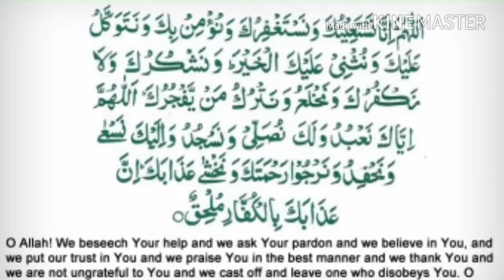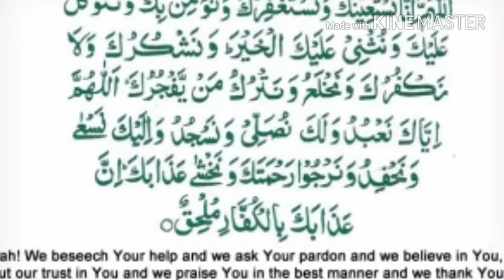دعاِ قنوت Dua-E-Qunoot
اَللَّهُمَّ إنا نَسْتَعِينُكَ وَنَسْتَغْفِرُكَ وَنُؤْمِنُ بِكَ وَنَتَوَكَّلُ عَلَيْكَ وَنُثْنِئْ عَلَيْكَ الخَيْرَ وَنَشْكُرُكَ وَلَا نَكْفُرُكَ وَنَخْلَعُ وَنَتْرُكُ مَنْ ئَّفْجُرُكَ اَللَّهُمَّ إِيَّاكَ نَعْبُدُ وَلَكَ نُصَلِّئ وَنَسْجُدُ وَإِلَيْكَ نَسْعأئ وَنَحْفِدُ وَنَرْجُو رَحْمَتَكَ وَنَخْشآئ عَذَابَكَ إِنَّ عَذَابَكَ بِالكُفَّارِ مُلْحَقٌ.

Dua E Qunoot (English)

O Allah! We beg help from You alone; ask forgiveness from You alone, and turn towards You and praise You for all the good things and are grateful to You and are not ungrateful to You and we part and break off with all those who are disobedient to you. O Allah! You alone do we worship and pray exclusively to You and bow before You alone and we hasten eagerly towards You and we fear Your severe punishment and hope for Your Mercy as your severe punishment is surely to be meted out to the unbelievers.